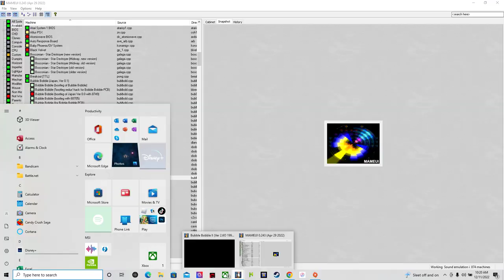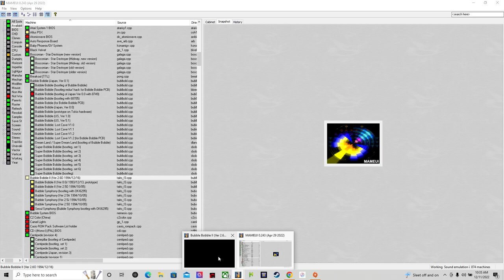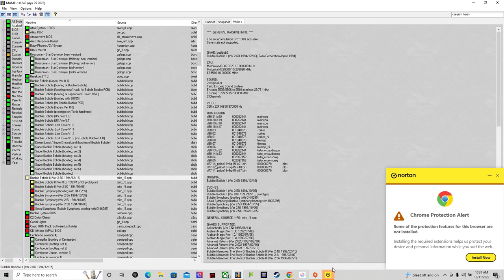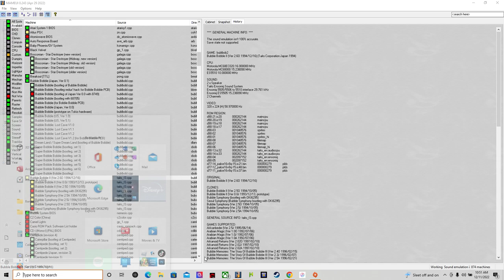bubble bobble 2 with commentary